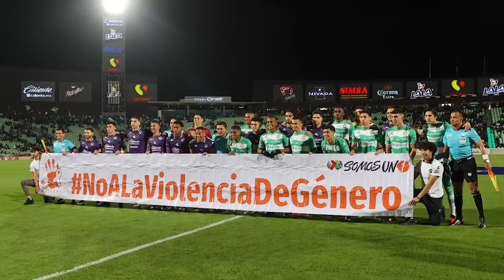✅🔥🟢 ULTIMA HORA REFUERZOS DE JERARQUIA QUE PLANEAN! MILLONARIA CLAUSULA POR JUAN! RENOVACION HAROLD!